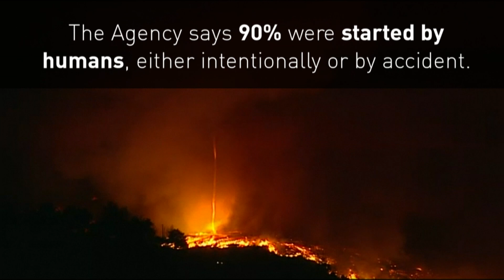Rare Fire Devil seen destroying Portuguese forests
A rare fire tornado has hit Arganil in Portugal as the country continues to struggle with forest fires caused by recent droughts. Report by Adam Page.